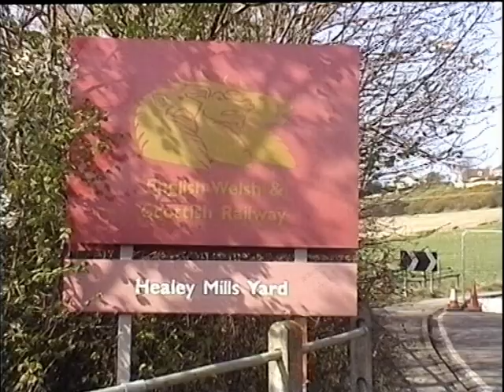A visit to York and Healey Mills 5 April 2003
A visit to York to see the Pathfinders Whistling Tynesider Railtour from Birmingham to Newcastle hauled by English Electric Type 4  D345 also stopping off at Healey Mills yard near Wakefield to catch the train on its return journey.